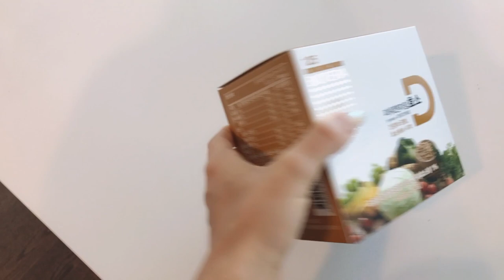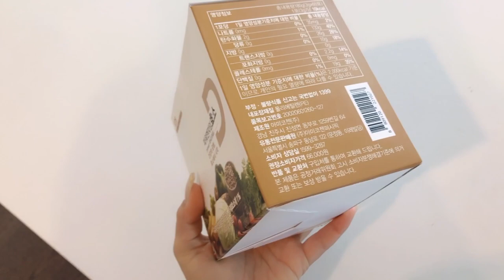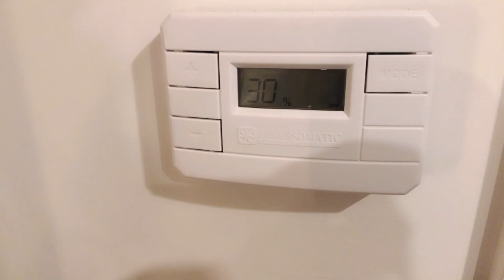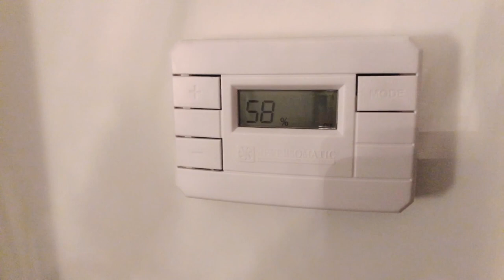what i do on my day off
i am a little behind in the vlogs but i have a lot of footage after this one lol casual chatty vlog day in life type of video.

▼FILMED ON▼
Canon G7X MarkII

▼EDITED▼
Premiere Pro